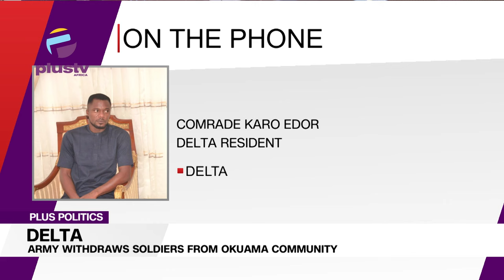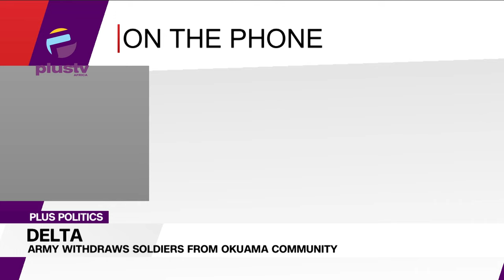Army Withdraws Soldiers From Okuama Community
Soldiers of the Nigerian Army who have been laying siege on the Okuama community in Ughelli South Local Government Area of Delta State since March 14, 2024, following the killing of 17 army officers and soldiers on a peace mission, have been pulled out from the community.
Local sources from Akugbene and Okoloba communities in Bomadi Local Government Area told newsmen on Wednesday that “the military troops were sighted suddenly pulling out of Okuama community on Tuesday, May 7, 2024.”
Delta State Governor, Sheriff Oborevwori, while confirming the troops withdrawal from Okuama community, lauded President Bola   Tinubu and the military high command for their interventions.